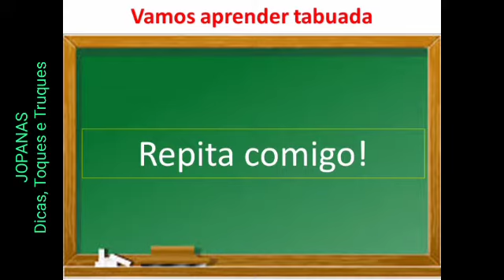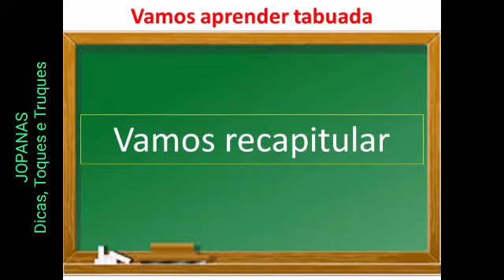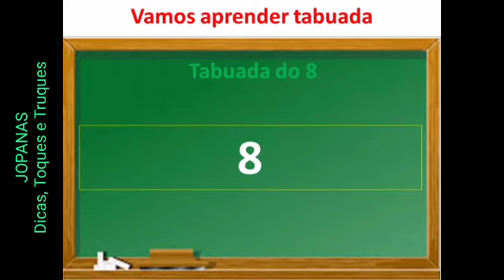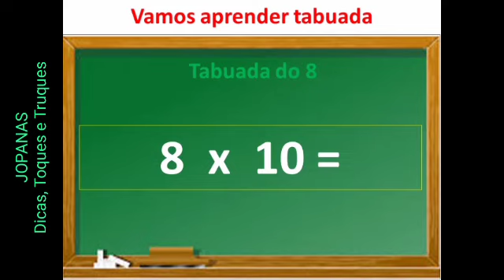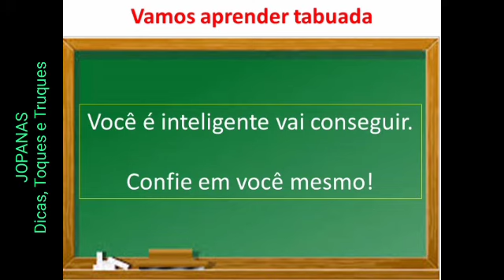Vídeo aula de matematica gratis | tabuada multiplicação | 8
Como aprender Tabuada - Tabuada do 8 - Multiplicação
O seguedo em aprender está no treino.
Quanto mais você treinar, mais rápiso você vai parender e jamais vai esquecer.